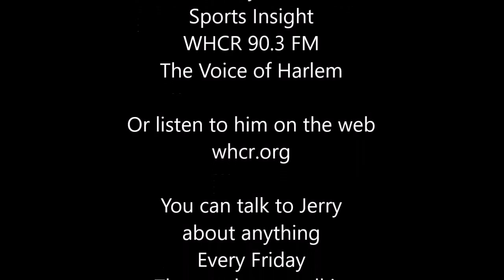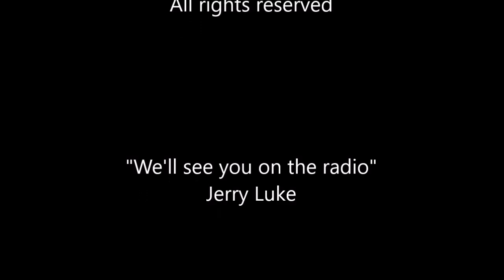“Luke’s World” Live from The Mark Symczak Studio NYC 10-12-2015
Jerry Luke is an actor, artist, and activist as well as a sport's enthusiast. In his weekly spot he offers his take on life in and around the greater NYC area, as well as the rest of these United States including all of its possessions. Spend a little time in "Luke's World" and check out the "view"